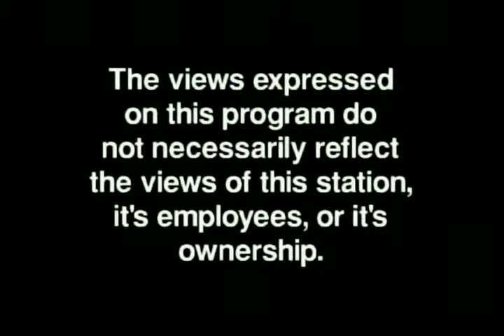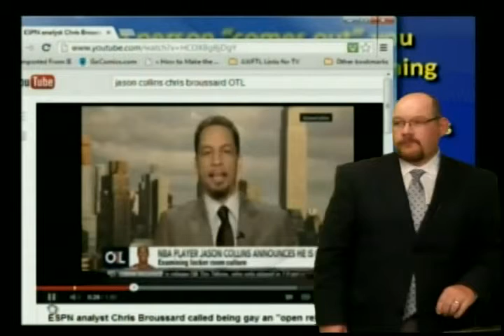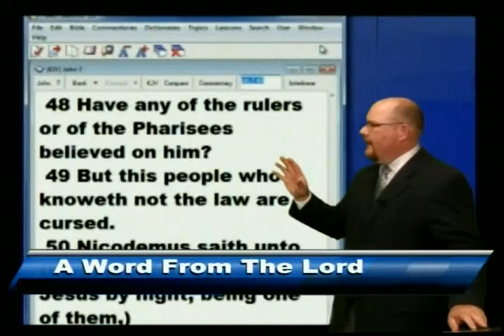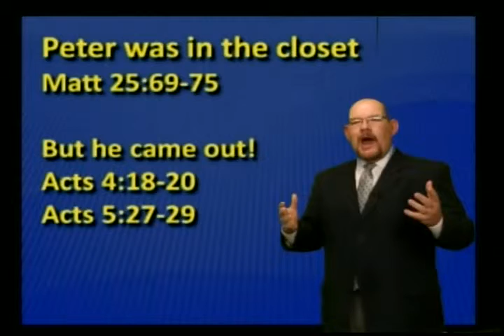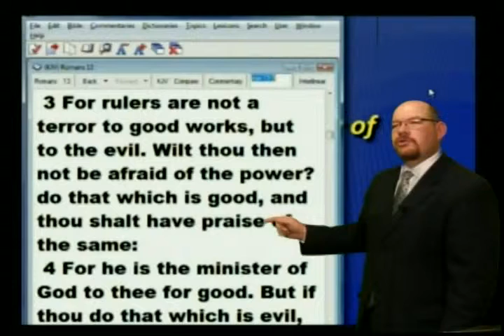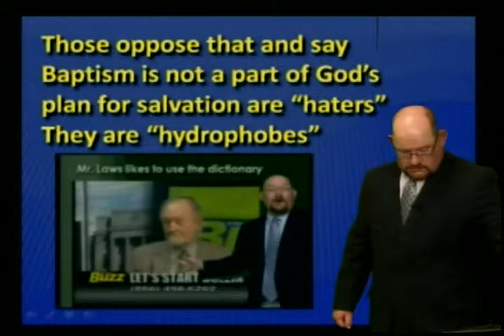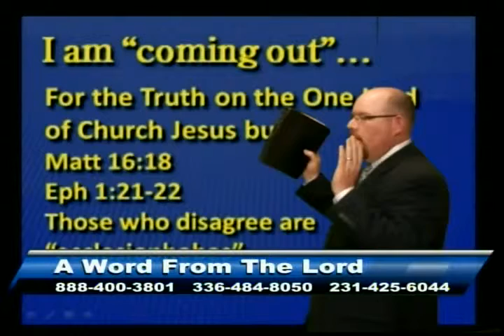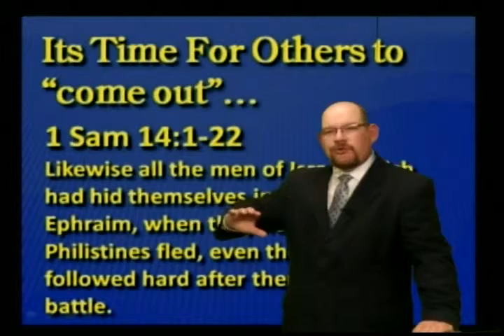Coming Out - May 16, 2013 - AWFTL - FULL episode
Coming Out